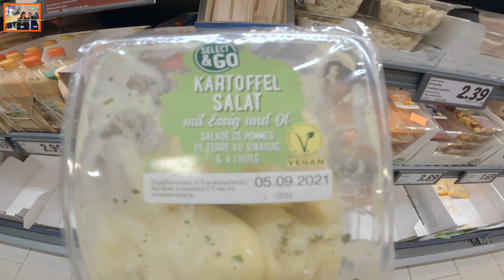ཞོག་ཁོག་གྲང་ཚེལ་། / Alu Salad / Vlog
Hello Friends !
I am Pema and this is my wife Lhamo. My wife and I are starting a new channel on YouTube and we have named it as Pema and Lhamo’s kitchen.

The whole idea and the motive of compiling the videos for this channel is to guide or provide assistance to the people who have passion for cooking.

I am a resident of canton Bern in Switzerland and have been living here for past 14  years.

I started my carrier in a restaurant’s kitchen initially with washing dishes but after a few years the doors of opportunities opened up and I could successfully complete my degree as a certified Cook.

With all the experience and knowledge that I gained in the past years of my carrier, I now want to start a channel to reach out to all the people who are looking for guidance or help with cooking.

It is our hearty request to all the viewers to support us !